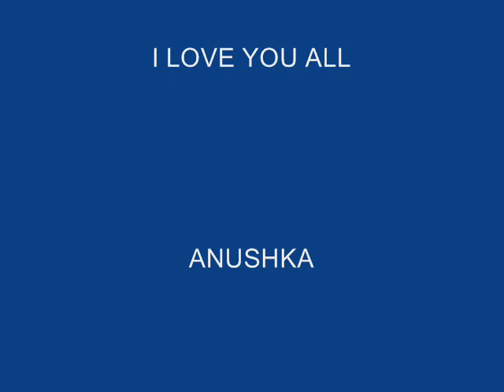Braeburn,s day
SPORTS DAY IN BRABURN SCHOOL 2009